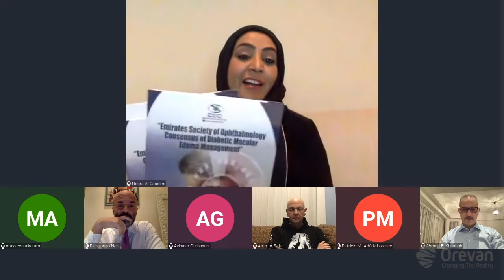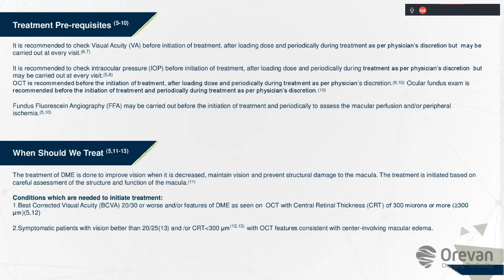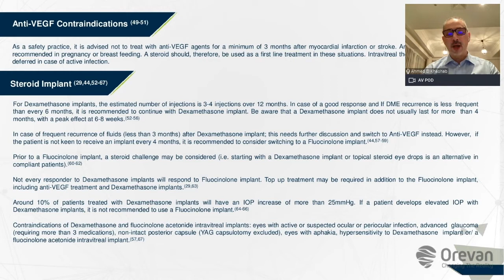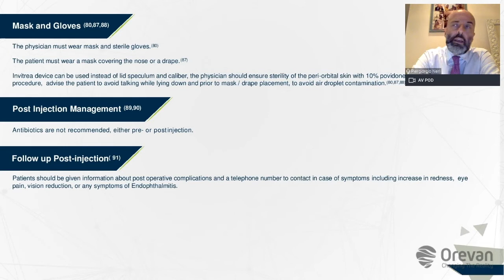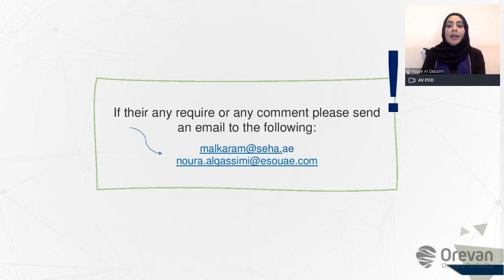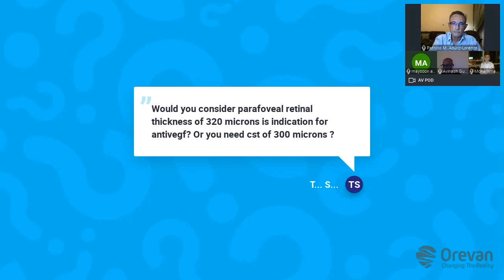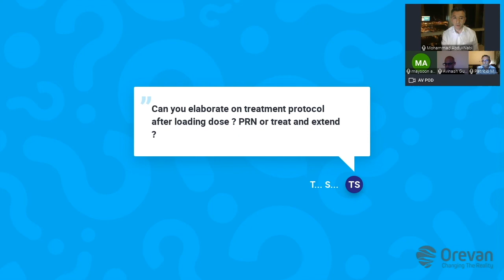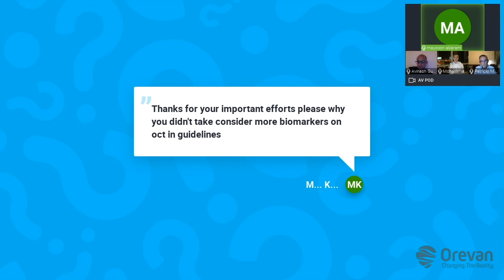Launch of Emirates Society of Ophthalmology Consensus of Diabetic Macular Edema Management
Moderators: Sheikha Dr. Noura Al Qassimi, Dr. Maysoon Al Karam